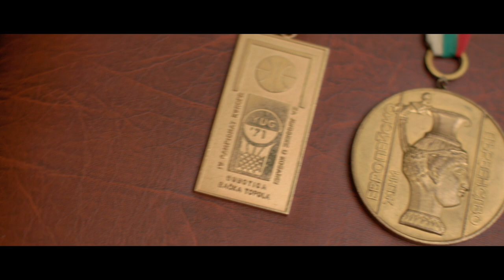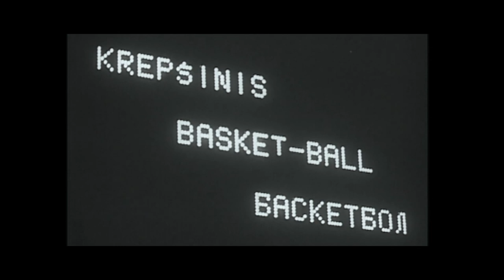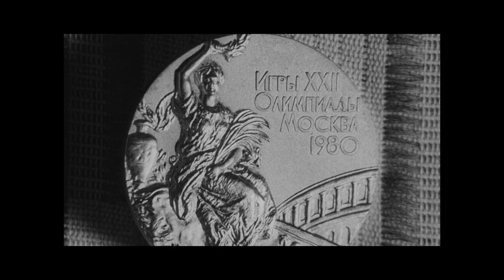Angelė Rupšienė. Krepšinio kibirkštis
Angelė Rupšienė – tituluočiausia visų laikų Lietuvos krepšininkė. Ji triumfavo 1976 m. Monrealio ir 1980 m. Maskvos olimpinėse žaidynėse, 1971 m. ir 1975 m. atitinkamai Brazilijoje ir Kolumbijoje tapo pasaulio čempione bei net 3 kartus į viršų kėlė Europos čempionato trofėjų – 1972 m. Bulgarijoje, 1976 m. Prancūzijoje ir 1978 m. Lenkijoje.

Filmo autorius - Stasys Petkus
Scenarijaus autorė - Gintarė Grikštaitė